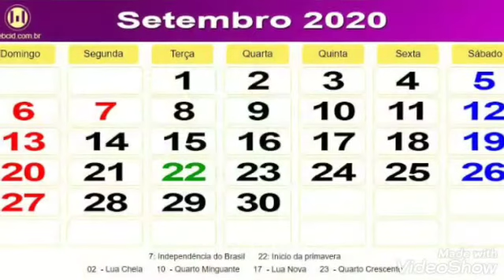Jota Carlos - Protetor da natureza